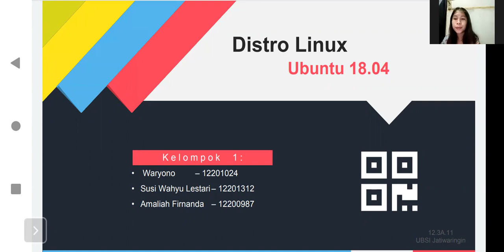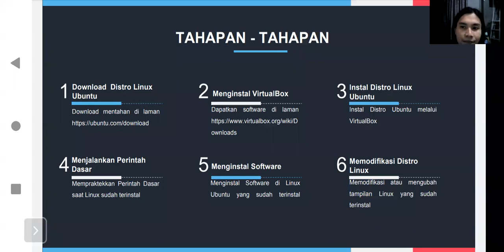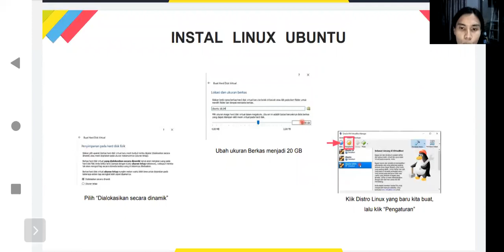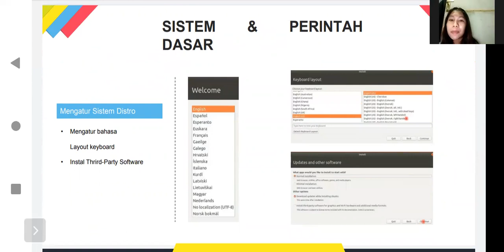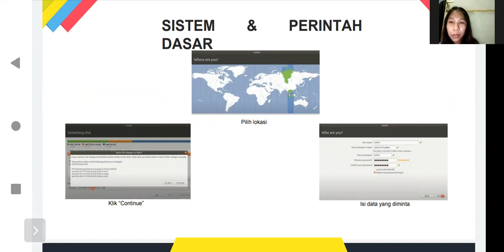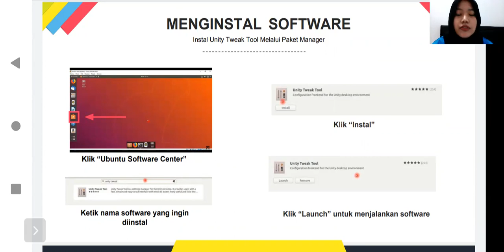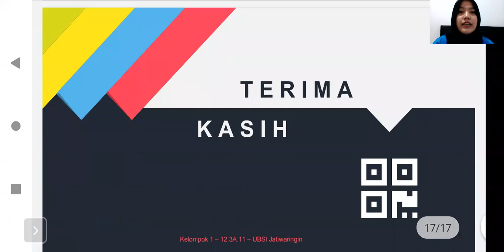Video Presentasi Sistem Operasi Kelompok 1 Kelas 12.3A.11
Anggota Kelompok 1 :
1. Waryono - 12201024
2. Susi Wahyu Lestari - 12201312
3. Amaliah Firnanda - 12200987